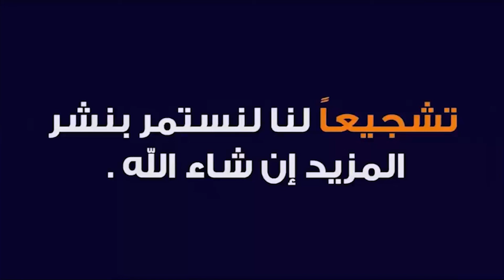تغريد رائع لكناري أبيض 🔥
- تغريد  رائع لطائر كناري أبيض 🕊🎶 .

- شكراً متابعين قناة عشاق الطيور . سنسعد بالاشتراكك بالقناة وإعجابك بها ومشاركة الفيديو وتعليقك عليه.